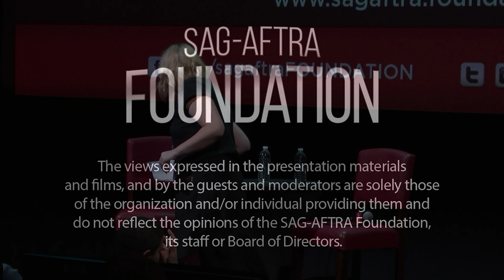Conversations with Lauren Lapkus of BETWEEN TWO FERNS: THE MOVIE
A Q&A with Lauren Lapkus. Moderated by Mara Webster.

Zach Galifianakis dreamed of becoming a star. But when Will Ferrell discovered his public access TV show "Between Two Ferns" and uploaded it to Funny Or Die, Zach became a viral laughing stock. Now Zach and his crew are taking a road trip to complete a series of high-profile celebrity interviews and restore his reputation. Directed by Scott Aukerman, and produced by Funny Or Die’s Mike Farah and Caitlin Daley, and Aukerman and Galifianakis, BETWEEN TWO FERNS: THE MOVIE is a laugh-out-loud comedy that gives new insight into the curmudgeonly, beloved outsider Zach Galifianakis has created over the years.